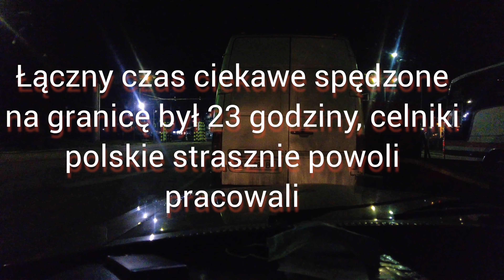Podróż Wołgą 2410 do Polski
Wołga bez żadnych problem dojechała do Krakowa.